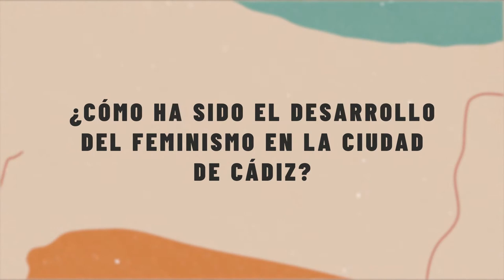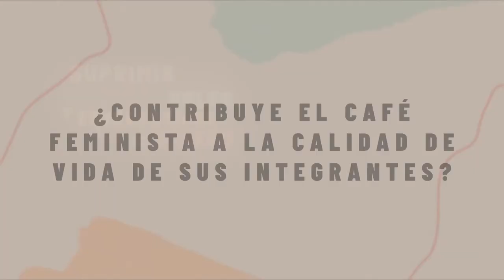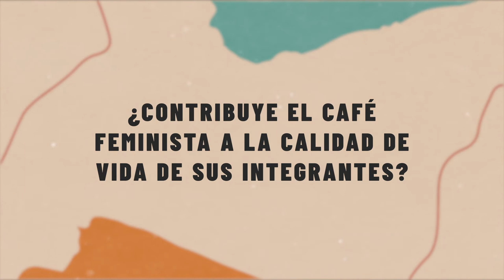Café Feminista Cádiz